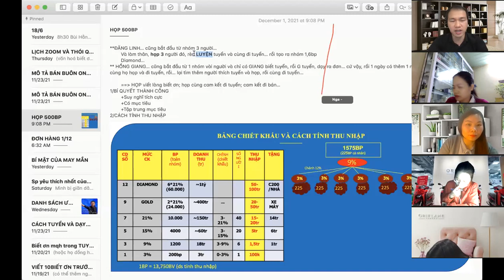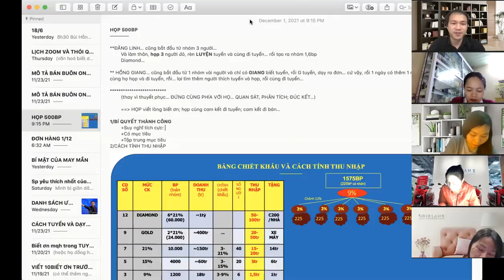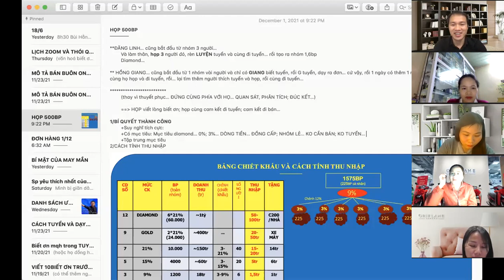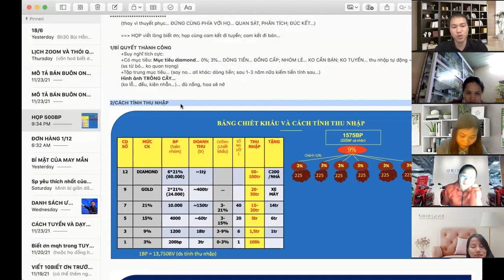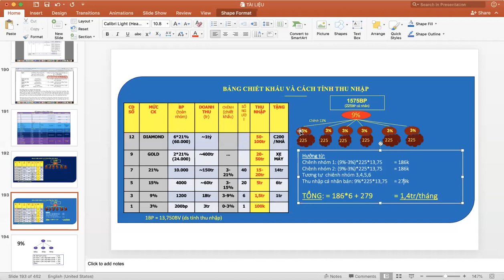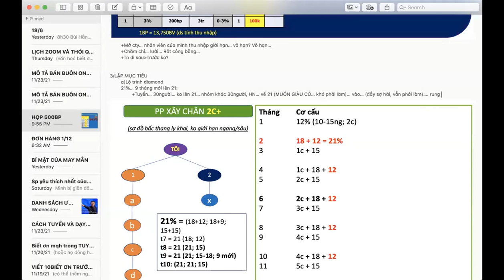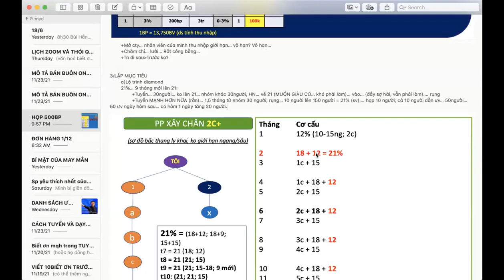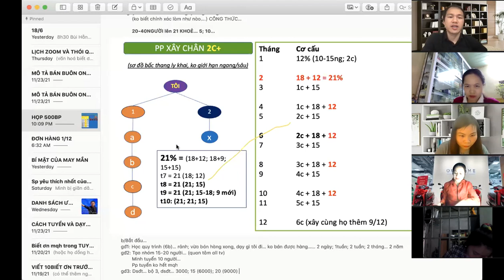HỌP 500BP NGÀY 1/12